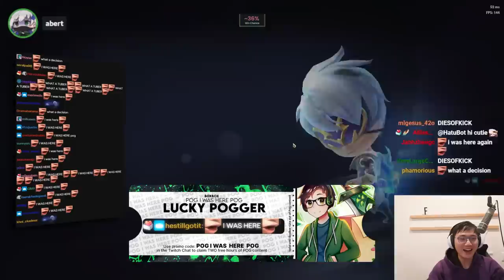8 Duelist Divine Ascent 6 Item Kayle ⭐⭐⭐ (ft. AesahTFT)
8 Duelist Divine Ascent 6 Item Kayle ⭐⭐⭐ (ft. AesahTFT)

00:00 - Patch 12.23B
03:00 - Augment 1 : Divine Ascent
11:40 - Augment 2 : Preparation III
18:49 - Augment 3 : Duelist Heart

Fire Man Stage - Super Smash Bros. Ultimate
Toad Harbor - Mario Kart 8 Deluxe OST
Sunrise and Onett Theme
Angel Island Zone  Super Smash Bros Ultimate
Street Fighter EX3  Strange Sunset Guiles Theme
Buoy Base Galaxy Theme  Super Mario Galaxy
Time to Learn  Kirby Super Star Music
Cocoa Cave  Kirby Super Star Music
Pokémon XD Gale of Darkness  Miror B Battle Theme Best Quality